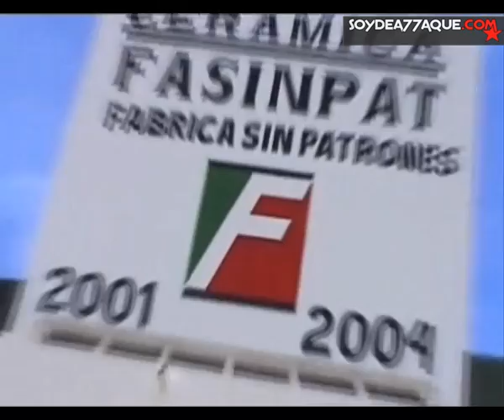ATTAQUE 77 - Que Sea Rock (fragmentos del documental)